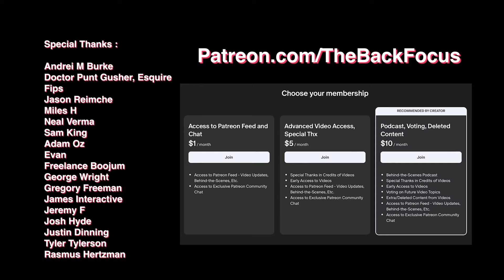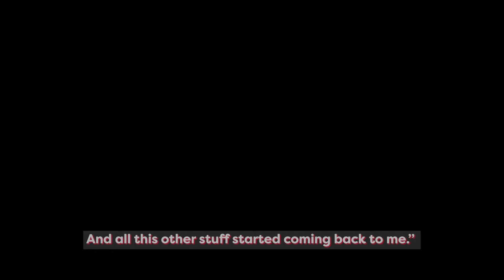From Teacher to Scene-Stealer | The Rise of Stephen McKinley Henderson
Stephen McKinley Henderson has captivated audiences with his calm, collected, and wise performances in projects like Lady Bird, Dune, Fences, Devs and Civil War. In this video essay, we dive deep into Henderson's remarkable acting career, uncovering the path that led him from struggling at Juilliard to becoming one of the most respected supporting actors in Hollywood. Whether he's playing a wise mentor, a no-nonsense judge, or a tender father figure, Henderson exudes a comforting presence that leaves a lasting impact on every project he's part of.

0:00 - Introduction
1:30 - Juilliard, Theatre, Teaching, and mental health.
3:35 - American Playhouse: The Killing Floor & A Raisin in the Sun.
4:41 - Law & Order.
5:28 - Tower Heist, Lincoln.
7:00 - Fences.
8:31 - Manchester by the Sea, Lady Bird.
11:26 - Devs.
12:20 - Dune: Part One.
13:25 - Causeway, Beau is Afraid.
14:18 - Civil War.

We'll explore Stephen's pivotal roles alongside legendary actors, his collaborations with directors like Denis Villeneuve (Dune) and Alex Garland (Devs and Civil War), and his journey as a theater professor who shaped the lives of countless students. Henderson’s ability to balance humor and heartbreak, often in the same role, makes him a truly unique presence on screen. We also look at his time performing August Wilson’s plays, his breakthrough roles, and the wisdom he brings both to his characters and real life.

If you're a fan of Dune, Lady Bird, Civil War, or just appreciate powerful character actors, this video is for you. Join me as we celebrate Stephen McKinley Henderson's contributions to film and theater and discover why he feels like everyone's wise mentor.